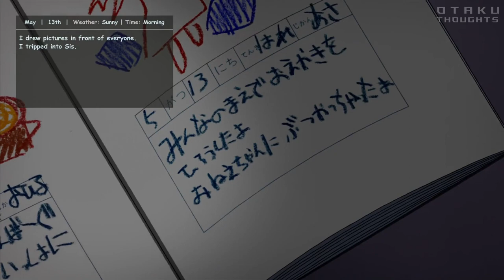Twelve People Play A Survival Death Game To Become God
Twelve people are chosen by Deus Ex Machina, the god of space and time, to participate in a survival game, where the winner becomes the deity's successor.

Anime Name: Future Diary
Released: 2011
Genre: Action, Supernatural, Suspense
Studio: asread.

This applies to text developed by the Wikipedia community."